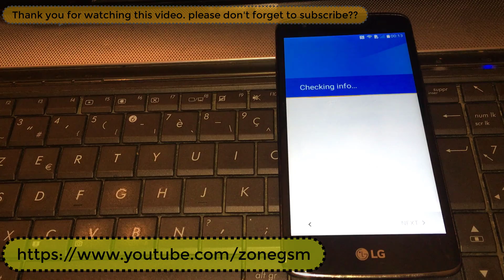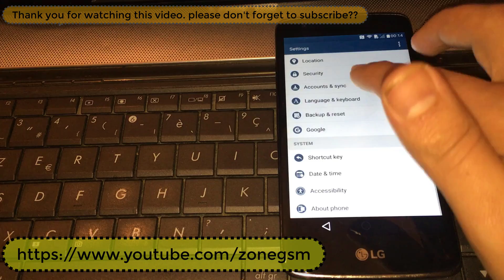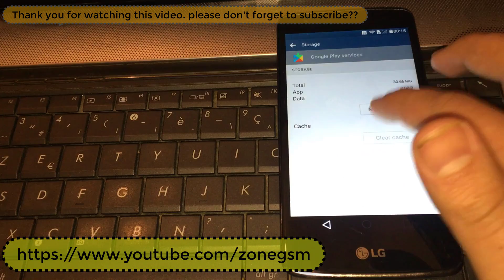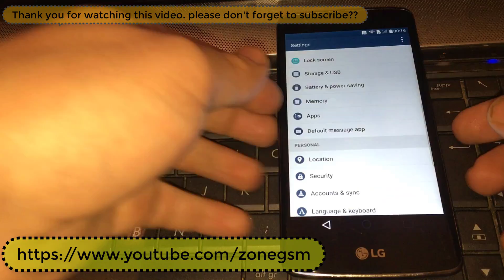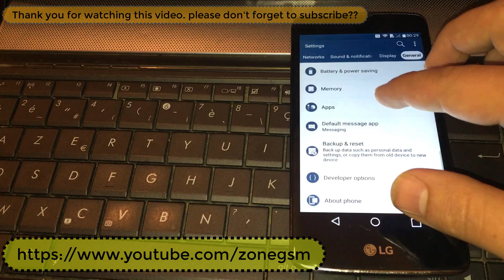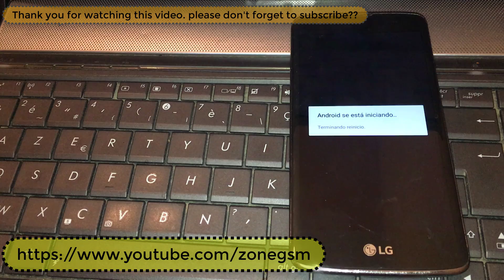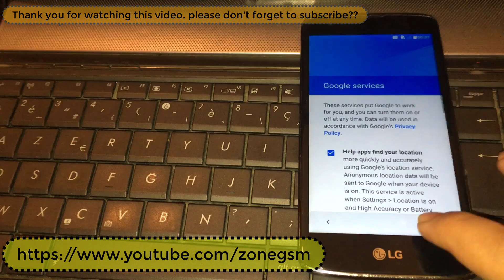LG K8 K350N Bypass Google Account activation screen without pc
Desbloqueio Conta GOOGLE LG K10,k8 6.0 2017 (NOVO METODO) Atualizado patch agosto
LG K10, K8, K7 Bypass Google Account (FRP Reset) 2017-100% Working
k350n frp
k350n frp bypass
Bypass Remove Google Account LG , K8 frp LG K8 K350N